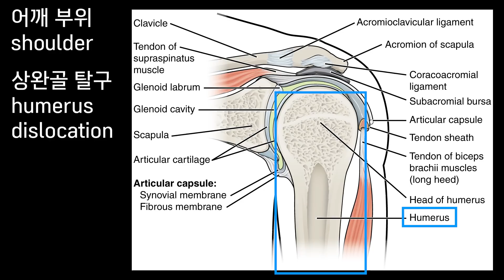방탄 슈가가 말하는 어깨 부상 이유, 수술로 새 앨범 BE 활동에 참여 어려워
슈가의 수술 소식이 전해졌습니다. 영상에서도 어깨 다친 이유를 말한 적이 있는데요. 그동안 힘들게 활동을 이어왔을 슈가. 마음편히 회복하기를 기원합니다.